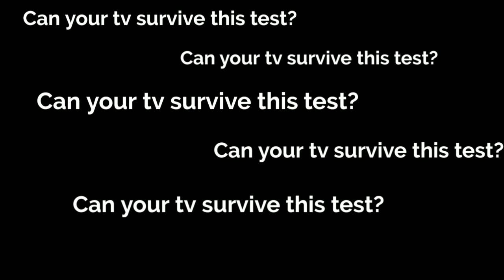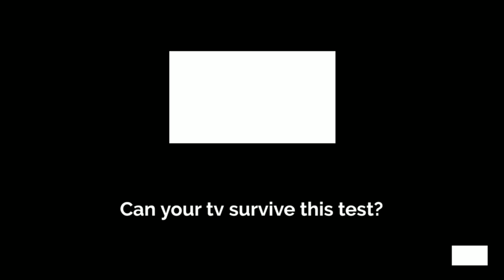🧐LED Black Level Test| Blooming Test| Ep.639: Can Your Tv Survive?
Stressed from doing research?👍🏾😁 I'll do the shopping for you! I'll vet products using OTJ experience, and present them on amazon! ☝🏾😮 And when you buy it helps Us earn more funding for pricey reviews! It's a win win.✌🏾🤓

You must link this channel to reuse.